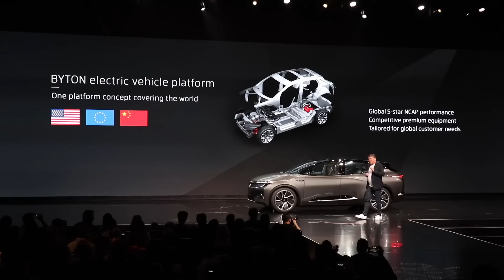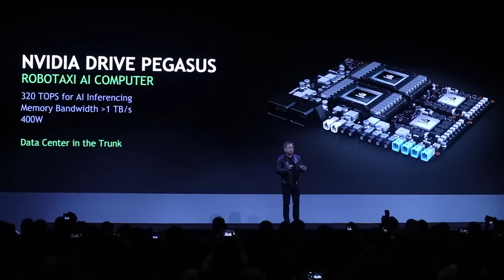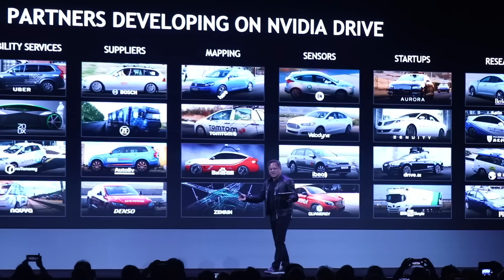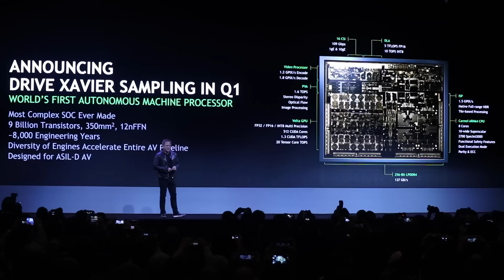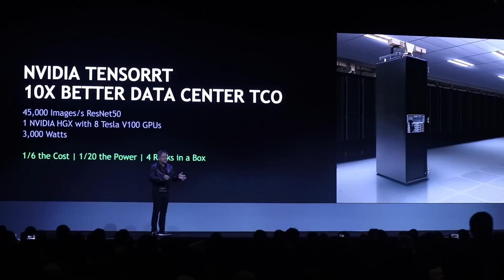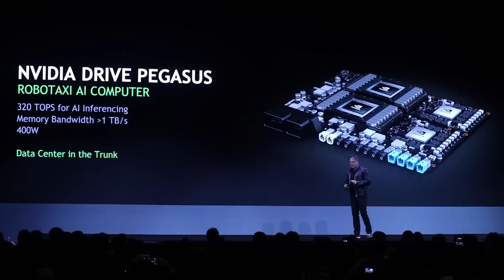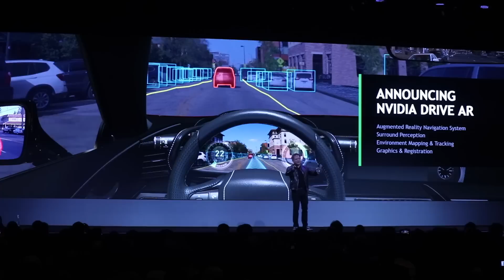Byton EV, Nvidia Autonomous Cars - CES 2018 Media Day 1 Roundup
Please note: Due to the noisy environment of CES, the audio quality does vary during this video.

Follow the show on Twitter

Join Nikki Gordon-Bloomfield and Kate Walton-Elliott at CES 2018 as they attend the first of two Media Days, witness the Byton EV unveiling, and learn about the future of autonomous cars from NVidia.